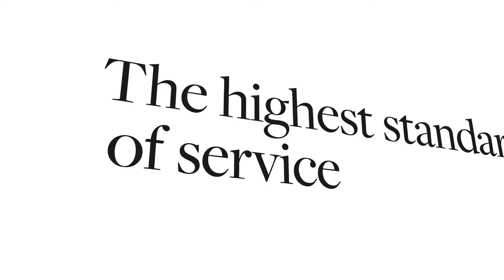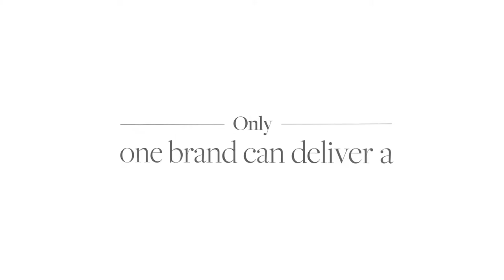💎Only One Real Estate Brand Gives You That Feeling!!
There truly is no better brand!